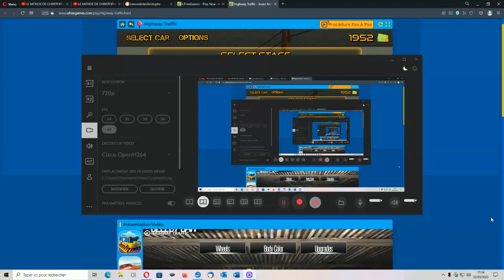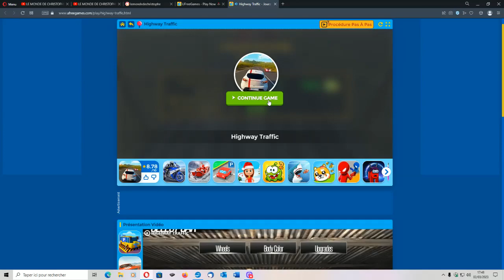highway trafic # 9 ma nouvelle voiture